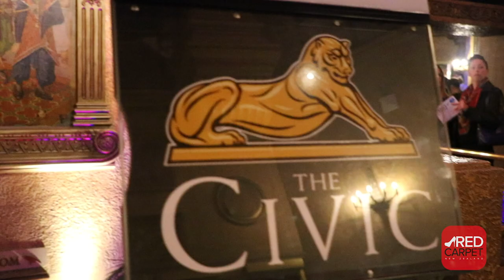Same But Different World Premiere with Deb Byrnand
The Red Carpet World Premiere of 'Same But Different': A True New Zealand Love Story

RAW Productions officially release their romantic feature film, 'Same But Different'.
This film is based on Kiwi-Samoan filmmaker Nikki Si'ulepa and Rachel Aneta Wills' love story.
Rachel is a thirty-five year old, working, single mum who appears to have it all until she meets, Nikki – a passionate film-maker.
Sam, Rachel’s best friend, coerces Rachel to pursue her escalating feelings for Nikki but Rachel is disheartened as her attempts fumble into a sequence of embarrassing events.